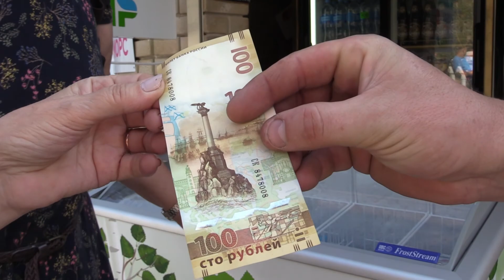Симферополь — Ялта — Севастополь — Крым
Simferopol — Yalta — Sevastopol — Crimea